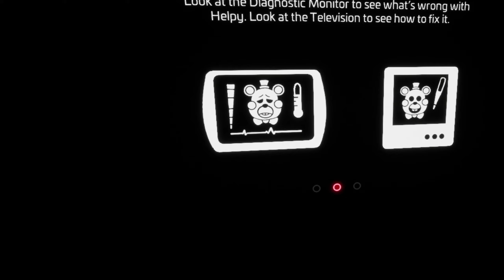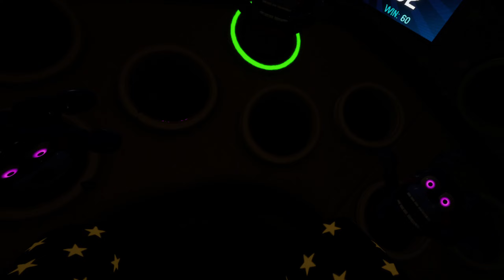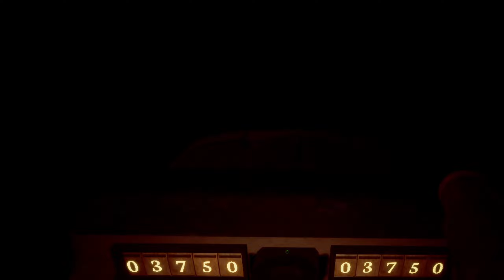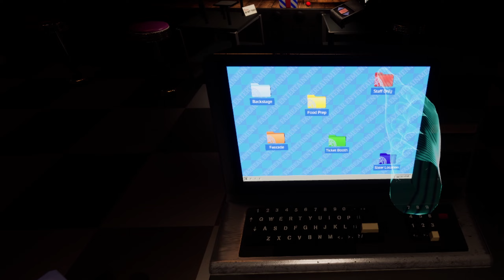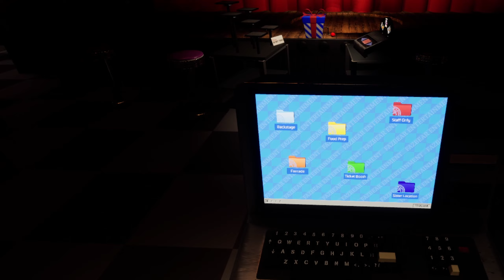Ich hasse dieses Spiel | Five Nights at Freddy's Help Wanted 2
Ich schaffe einfach Bonk-A-Bonk nicht. Außerdem fahre ich nochmal bei Captain Foxy die Piratenfahrt.